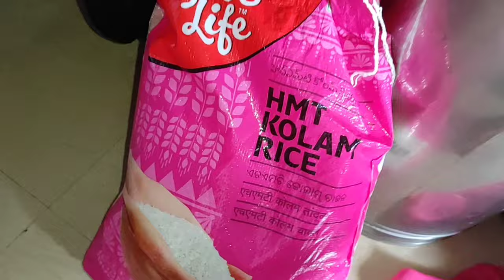special south recipe with avlakki (poha), MUMBAI ka Rat ka nazara pipe road 🛣️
Morning to night daily routine vlog